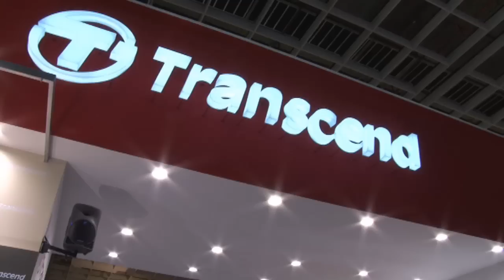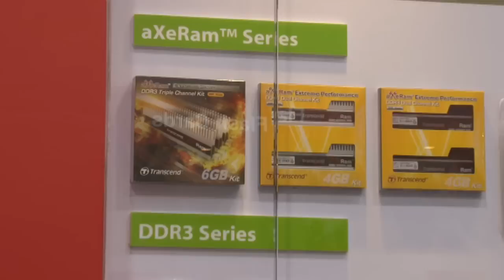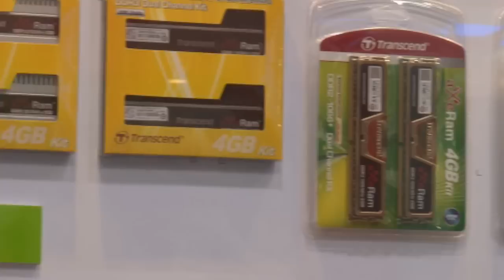Transcend 創見 張達文 - 副總經理 親自為我們介紹產品 -2 - Computex 2010